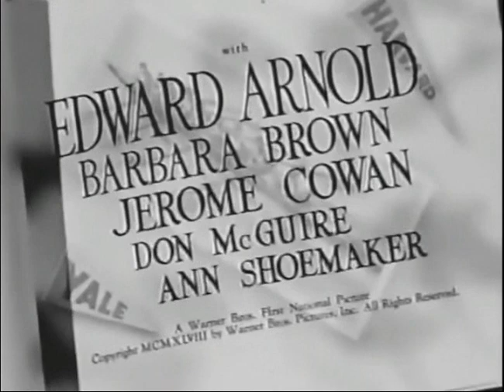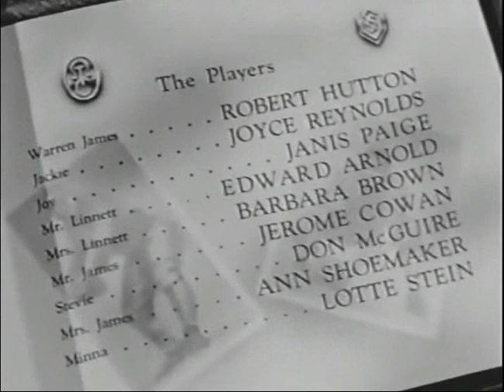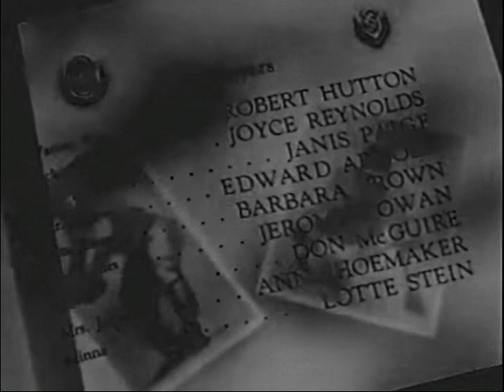Wallflower (1948) - Main Title & Ending Card "Titles" - (WB - 1948)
Wallflower is a 1948 American comedy film directed by Frederick de Cordova, written by Henry Ephron and Phoebe Ephron adapted from the play of the same name by Reginald Denham and Mary Orr, and starring Robert Hutton, Joyce Reynolds, Janis Paige, Edward Arnold, Barbara Brown and Jerome Cowan. It was released by Warner Bros. on June 13, 1948.

Recorded and Captured On Turner Classic Movies (TCM) "Wallflower - 1948", (Turner Classic Movies "TCM" - Mid-1994).